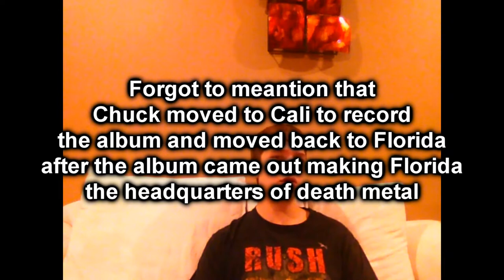Death: Scream Bloody Gore Review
Downfall Network Discord